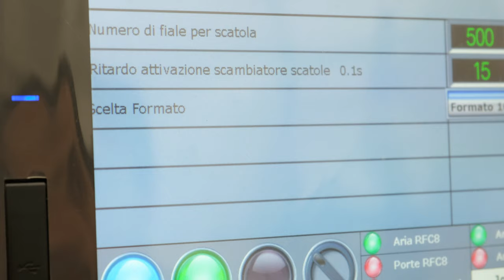RFC16-SA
Handling machine for diagnostic test-tubes